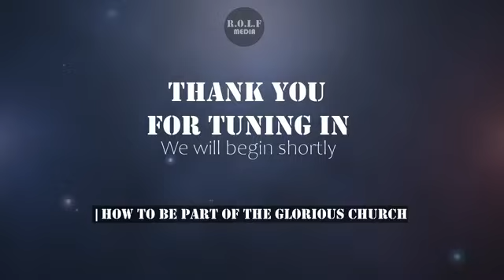How to be Part of the Glorious Church